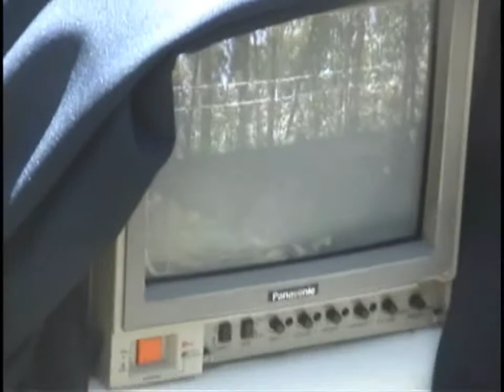stubborm - making of - even alone i fight 3/3